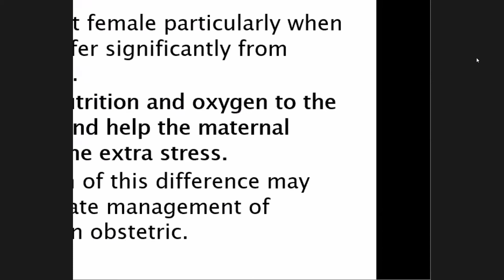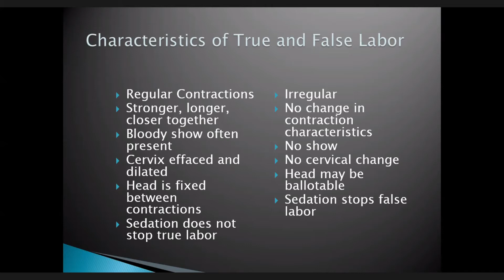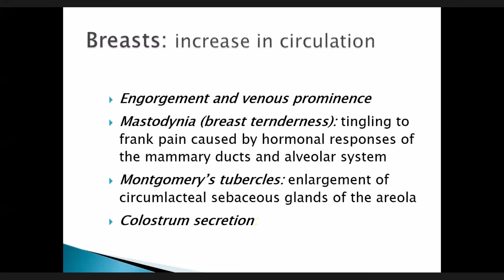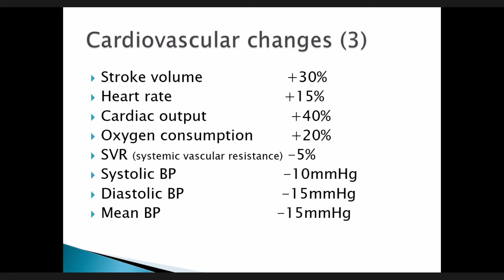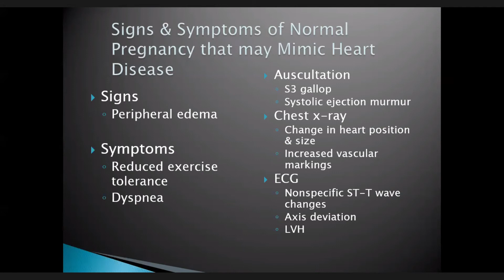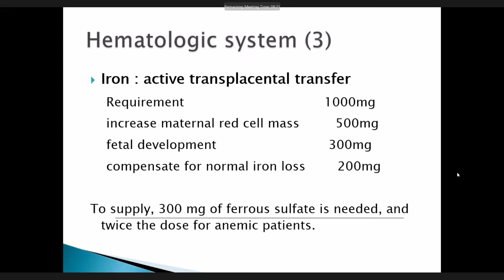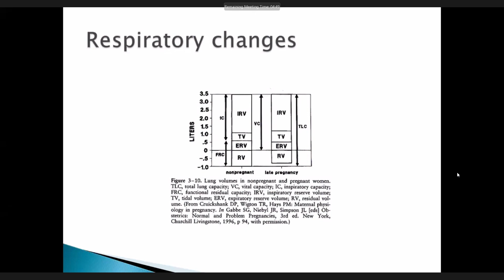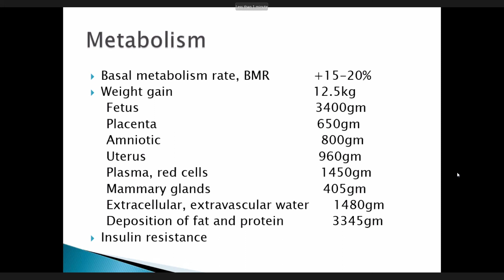Maternal Physiology During Pregnancy Gyne/Obs Lecture